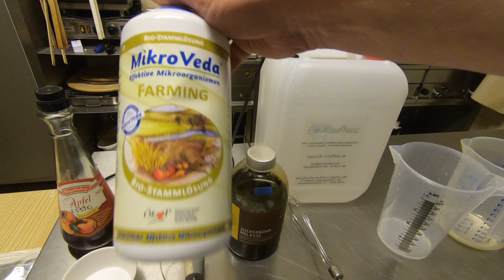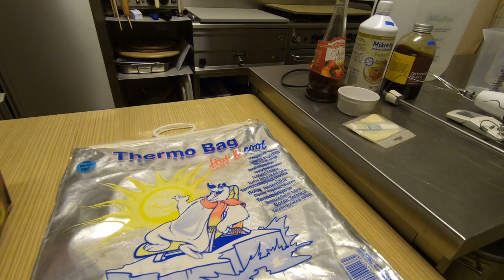EMA Herstellung, Rezept zur längeren Haltbarkeit (Effektive Mikroorganismen für Bokashi und Garten)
EMA Herstellung und Rezept zur längeren Haltbarkeit.
Zutaten für 10l :
500 ml Zuckerrohrmelasse
5 g Keramikpulver
20 g Meersalz
50 - 100 ml Apfelessig

nach den 7 Tagen sollte der pH Wert bei 3,2 - 4 liegen, bestenfalls bei 3,6

Kühl unter 20 Grad lagern.

Normales EMA ist maximal 1 Monat haltbar, durch meine Zusatzstoffe und wenn sauber gearbeitet wurde verdoppelt sich die Haltbarkeit ( keine Garantie !)

Schau in meinen Kanal da gibt es weitere Videos zu EMA, Bokashi etc.

In 1 ml der Lösung sind 1 Milliarde Milchsäurebaktereien etc.
Die Lösung dann 1:10 verdünnen, nutzbar als Reinigungsmittel, auf den Körper sprühen um das Hautklima zu verbessern, in den Garten sprühen ( 1* im Monat, besser aller 2 Wochen) um das Bodenklima zu verbessern, Organische Abfälle zu Bokashi fermentieren und daraud Terra Preta herstellen.

Ein Gefällt mir oder ein Abbo würde mich freuen :-) Bin auch offen für Kommentare und Verbesserungen um die Welt grüner zu gestalten :-)